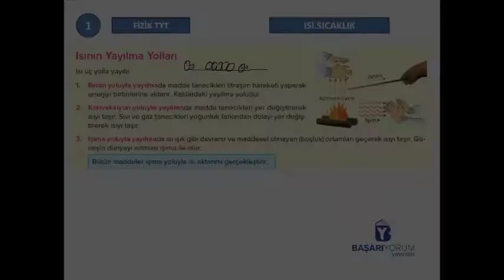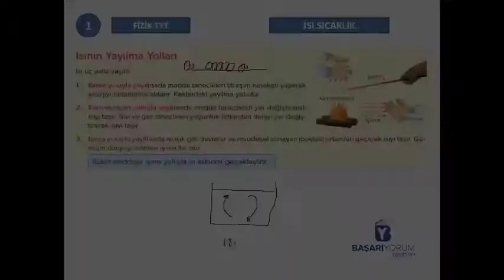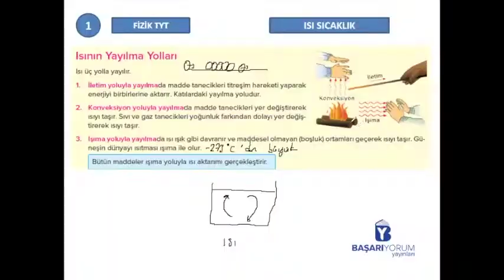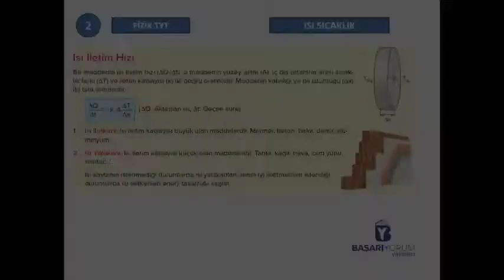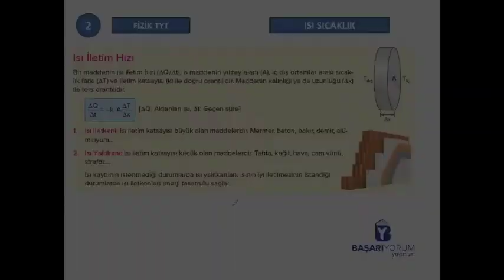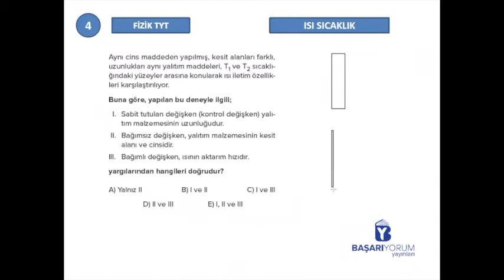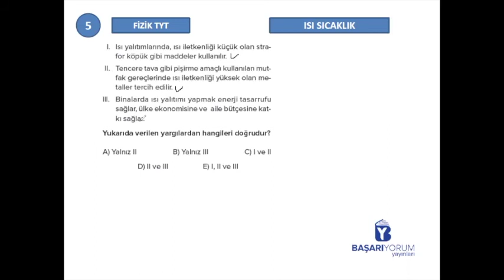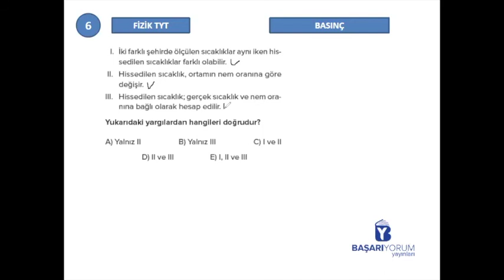TYT Fizik Soru Bankası • Sayfa-59